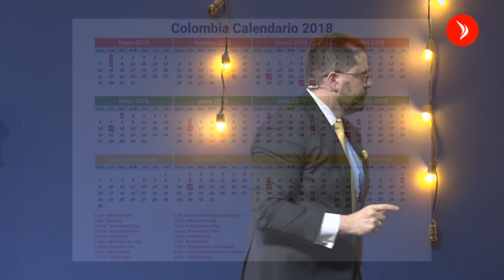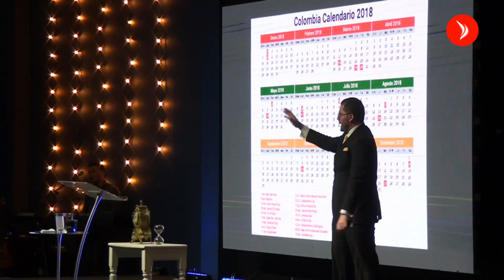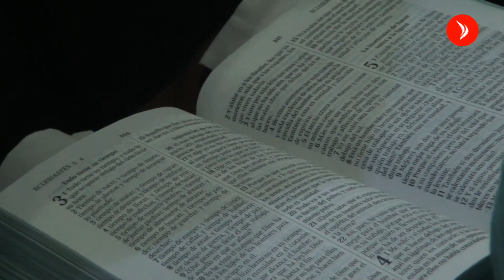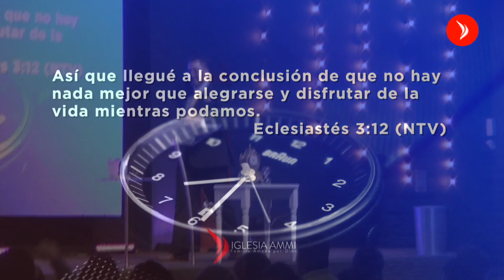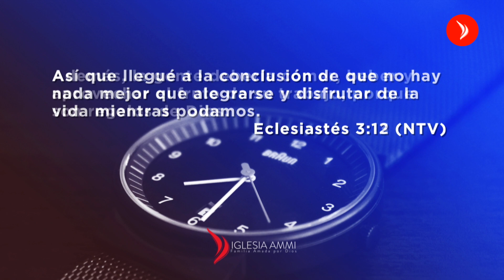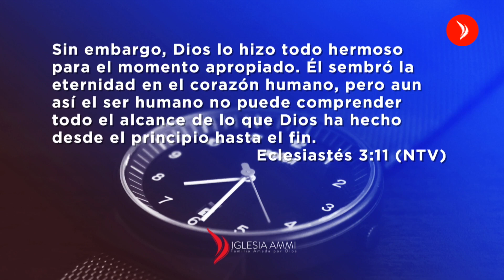Llegó tu tiempo de promesa · Pastor Iván Delgado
Pastor Iván Delgado
Serie: Llegó tu tiempo
Tema: Llegó tu tiempo de promesa

Domingo 4 marzo 2018

Iglesia Ammi
Barranquilla, Colombia